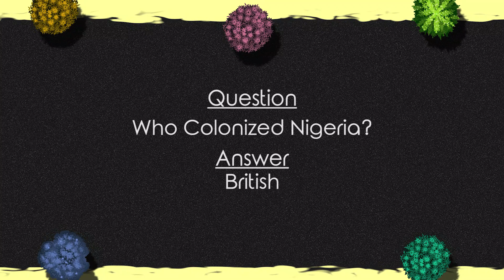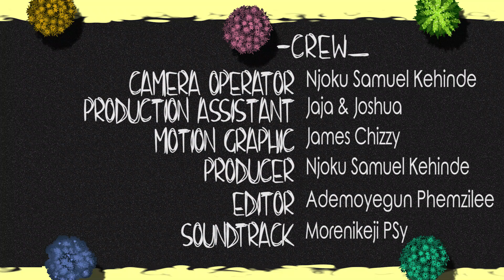Who Colonized Nigeria? | October 1, 2019 | Vox Pop | LORITITI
who colonized  NIGERIA.

Answer: Brititsh

Enjoy Watching Answers form TITI People.